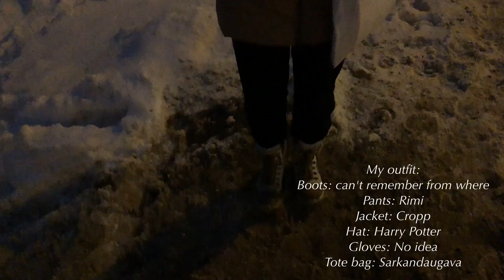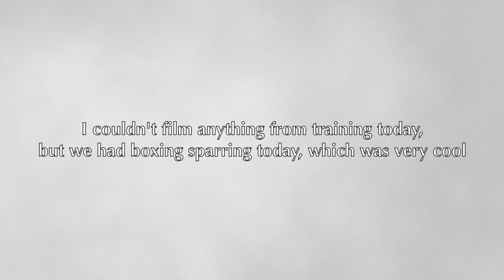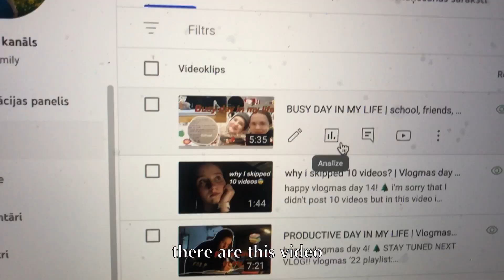MY EVENING | Vlogmas day 16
❄️ FAQ
ethnicity? → latvian
cameras? → GoPro hero 10
editing software? → Davince Resolve 17

be happy!
your emily